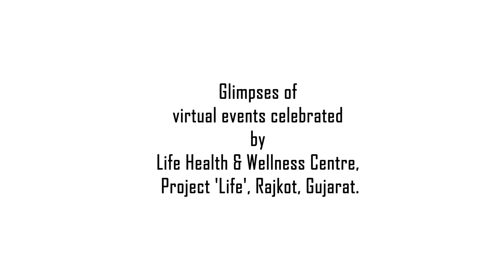Smt Meetal Koticha, Joint Executive Trustee & CEO, Project ‘Life’, Associate Centre